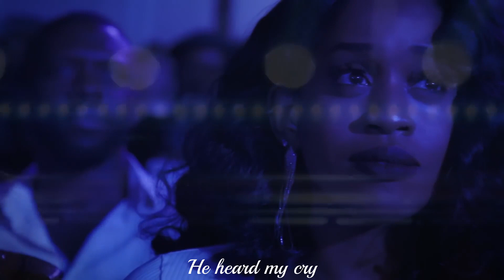"I Love The Lord" - Erica Campbell (with LYRICS)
A moving rendition of "I Love the Lord" by Erica Campbell at Gospel Live! presented by Henry Louis Gates on 2/9/2024! Enjoy!

Lyrics have been added for your joy and convenience. :-)